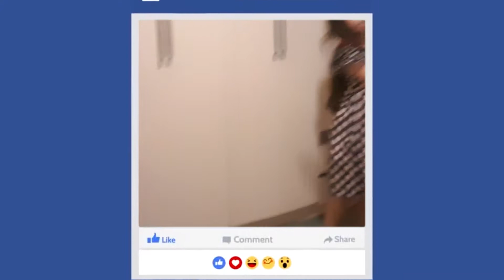Brincando de Faxina - Parte 04 ( Play of Clean - Part 04)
Brincando de Faxina - Parte 04
( Play of Clean - Part 04)

Hoje Soso e Papai começam os episódios de Brincando de Faxina e de cuidar da casa, eles se divertem muito nessa brincadeira, vocês já brincacaram???
Hello everybody, How are you?
Today Soso and Daddy begin the episodes of Playing Cleaning and taking care of the house, they have a lot of fun in this game, have you joked?